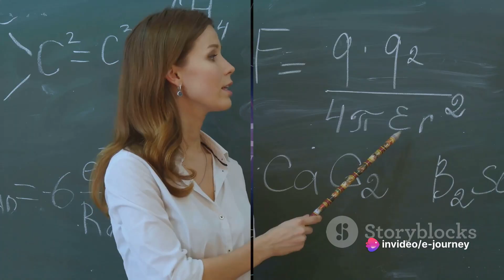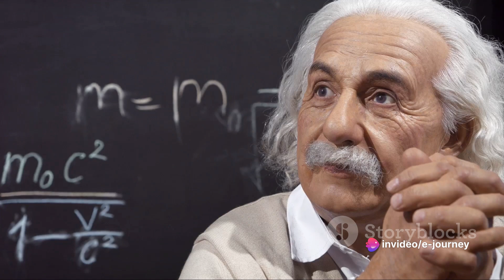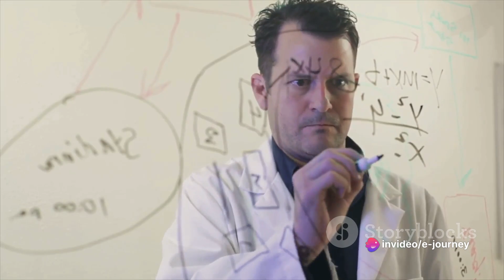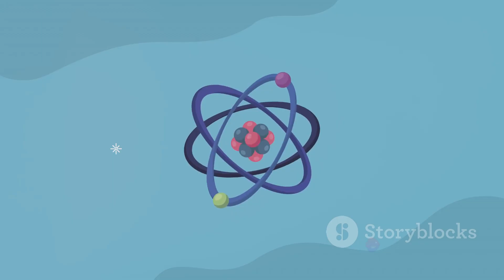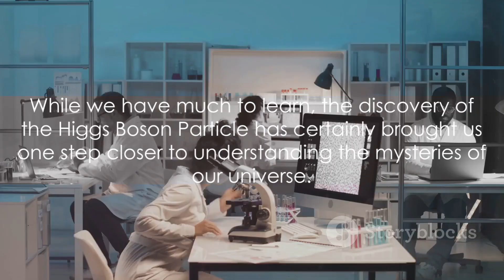What Are Higgs Boson Particles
In this mind-blowing video, we unravel the enigma of the Higgs Boson particles, commonly referred to as the 'God Particle'. Join us on a thrilling journey into the depths of particle physics as we decipher the intricacies behind this elusive particle, its discovery, and its significance in understanding the universe. Prepare to have your mind blown!
OUTLINE:
00:00:00 The Grand Question
00:00:32 A Brief History
00:02:12 The Discovery
00:04:08 Understanding Higgs Boson Particles
00:05:47 The Higgs Field
00:07:16 The Significance